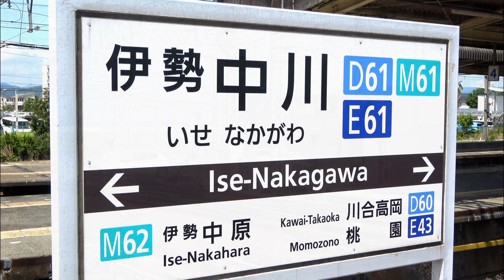【近鉄大阪線・名古屋線・山田線】伊勢中川駅で見られた列車達／2022年5月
近鉄大阪線・名古屋線・山田線の伊勢中川駅です。〈三重県松阪市〉

三重県松阪市に所在し、5面6線のホームを有する駅で、
阪伊間・名伊間での重要な拠点となっており、
こちらでも、特急・一般車両共に様々な形式の列車がやって来ます。

駅の西側には名古屋から大阪方面へ当駅を経由しないで行ける
短絡路線があり、地図で見ると名古屋線と大阪線と短絡線の位置が
ちょうど三角の形状になっているので、中川デルタと呼ばれています。

🔷ミジュマルトレイン　　　 　 （1259系）→　05:36
🔷伊勢志摩お魚図鑑　　　　 　 （2410系）→    07:44
🔷短絡路線を通過するひのとり（80000系）→    13:41
🔷三重交通ラッピング車　　　  （1440系）→　15:55

（2022年5月・平日の10時～12時頃撮影）【4K】